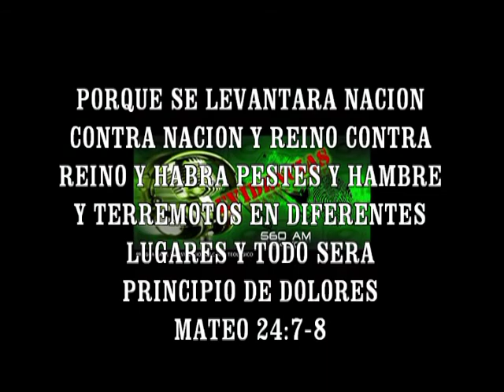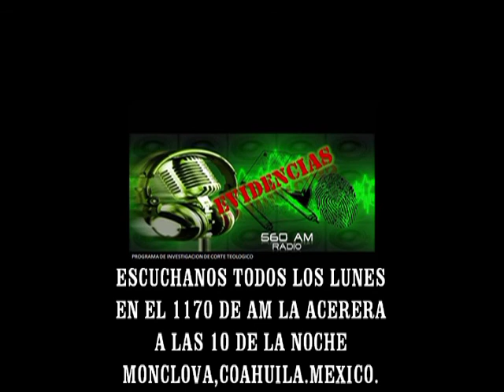Huracán ALEX Monclova, Coahuila. Iglesia Evangélica Nuevo Destino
El Programa de Radio EVIDENCIAS Realizó este reportaje con el fin de concientizar al Pueblo de Dios y Unirnos para ayudar a las hermanos he iglesias que se encuantran pasando por algún problema , como lo es le Iglesia Nuevo Destino en Monclova, Coahuila. México. La Cual quedó muy dañada despues del paso del Huracán Alex. Julio 2010. Foto y Video Ernesto Sifuentes-Ignacio Apodaca-Héctor Aguilar.